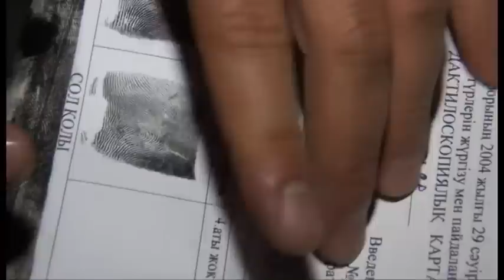Экстренный вызов (16.01.2015)